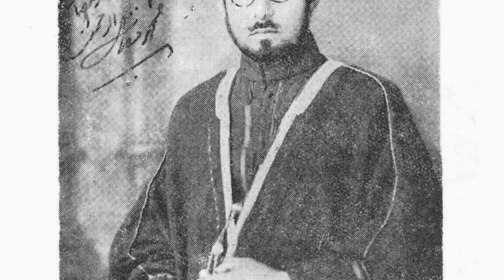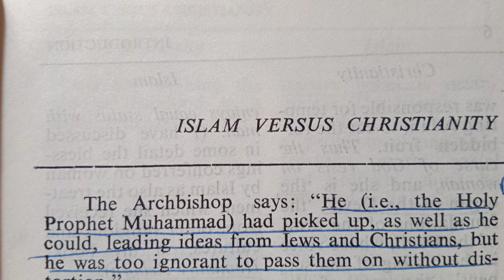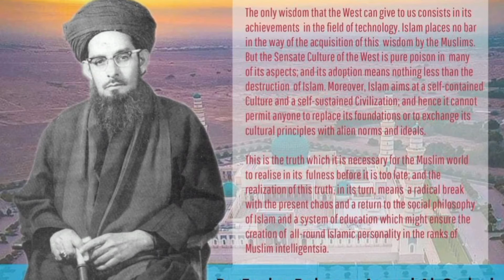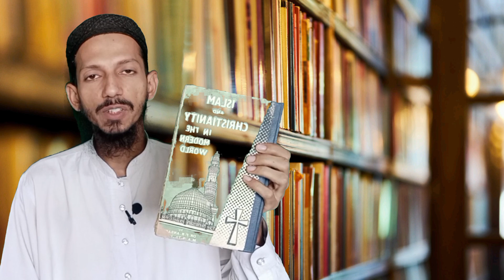Book Review:Islam and Christianity in The Modern World(DrFazl-ur-Rahman Ansari)Muhammad Shahid Khan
By The Grace Of Allah Almighty, Muhammad Shahid khan, Graduated From A Renowned Institution,Namely, Aleemiyah institute of Islamic studies, Karachi, Pakistan.Founded By A Multi-Dimenstional Personality and Islamic Missionary,Dr_Fazl_ur_Rehman_Al_Ansari_Al_Qadri ( R. A ).He is Rendering his humble Services As A Lecturer in Comparative Religions in his Alma Mater, Aleemiyah_institute_of_Islamic_studies_Karachi_Pakistan. Simultaneously, He used to demonstrate His Passion and Mission In Conducting Informative and Thought-Provoking Sessions on Comparative Religious Discourses within the Domain of Academic Perspective in different Prestigious "Madaris" in terms of Islamic Theological Seminaries with the Spirit of Dedication. He has Also Founded an Institution,Islamic_Ambassador_Academy,Karachi, Pakistan.Short Courses and Multi-Media Based Workshops are Definitely Conducted on Comparative Religions, Particularly, For Respected Islamic Religious Scholars, Orators and Dedicated Students Of Madaris.

. May Allah The Most High Accept His Sacred Mission And Vision. Ameen !

My Profession,Passion and Mission By Muhammad Shahid Khan

Purpose of My YouTube Channel By Muhammad Shahid Khan

Subject-Matter Of Comparative Religions By Muhammad Shahid Khan

Vote of Thanks to Al-Madaris Administration By Muhammad Shahid Khan

Activities in World Religions Courses

God in Ancient Civilizations By Muhammad Shahid Khan

Religions in The Time of Holy Prophet Muhammad Peace Be Upon Him By Muhammad Shahid Khan

Pakistan Defense Day and Geo-Political View in Religious Eschatological Domain By Muhammad Shahid Khan

Dr Fazlur Rahman Ansari and His Preaching Methodology to Islam By Muhammad Shahid Khan

An interview with Expert (Muhammad Shahid Khan ) By Imtaiz Ali Rind

Tribute to Sheikh Ahmed Deedat By Muhammad Shahid Khan

An Introduction To World Religions In Dar-ul-Uloom Hunfia Ghousia By Muhammad Shahid Khan